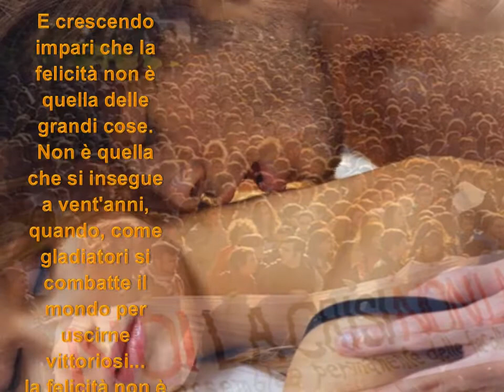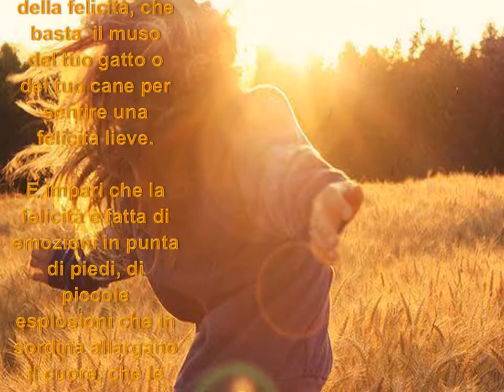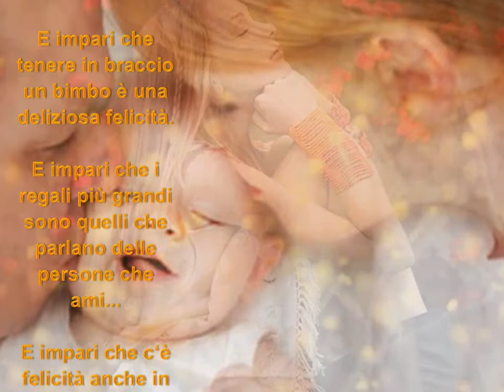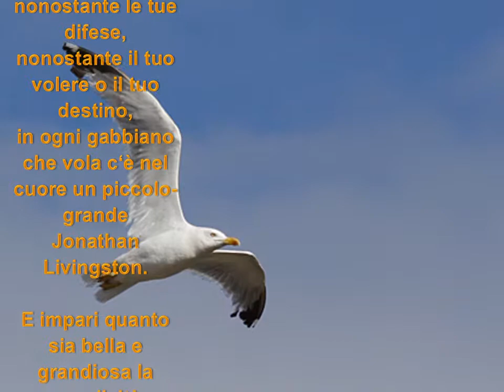E crescendo impari che la felicità ... - Paulo Coelho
Titolo: E crescendo impari ...
Autore: Paulo Coelho
Artista: Yiruma